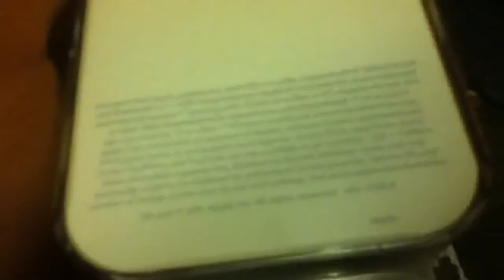iPod touch unboxing!!!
My bro was sooo pumped to get this and here is the unboxing!! Enjoy! 😃😌